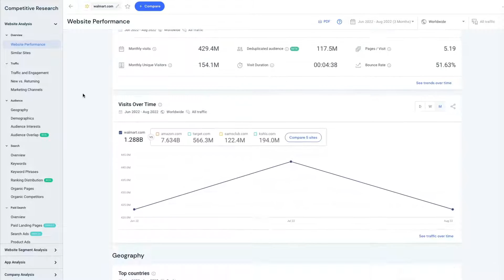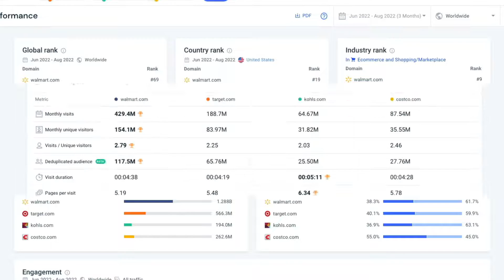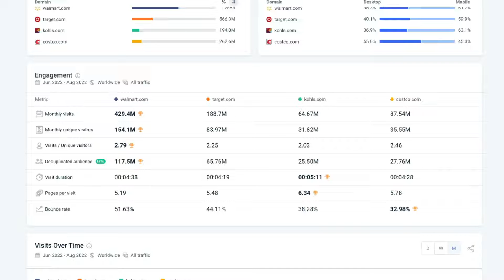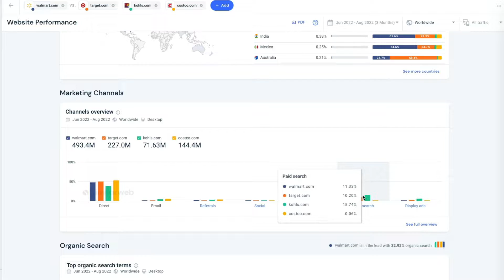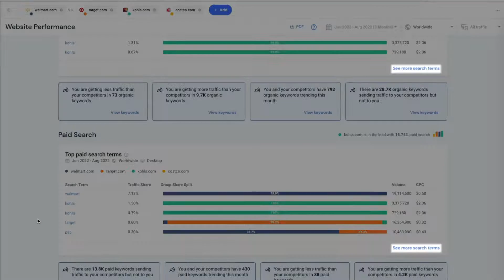View Website Performance Using Similarweb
In this video, we will guide you through the process of viewing website performance using Similarweb's platform. Whether you are a marketer, a business owner, or a website administrator, knowing how your website is performing is crucial to your success.

We will cover the following topics in this tutorial:
How to view website traffic and engagement metrics
How to analyze website referrals and search traffic
How to identify website audience demographics and interests
How to track website performance over time
By the end of this video, you will be able to use Similarweb to gain valuable insights into your website's performance and make informed decisions to improve your online presence.